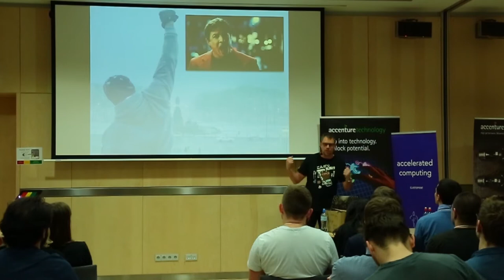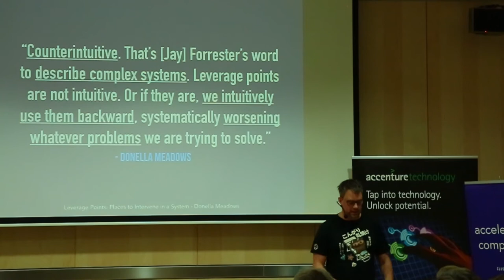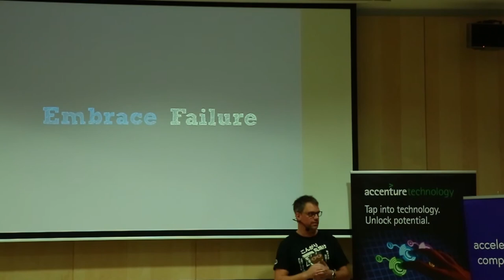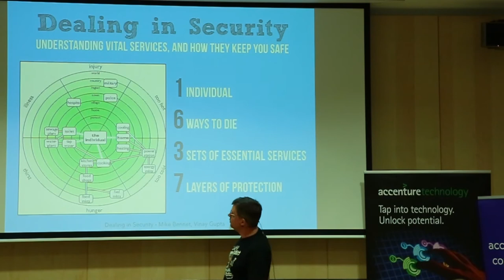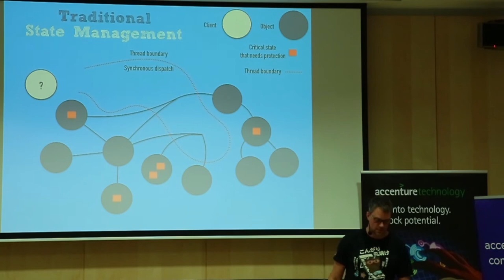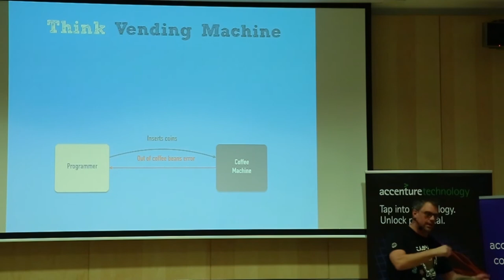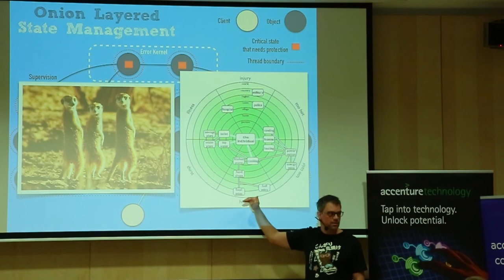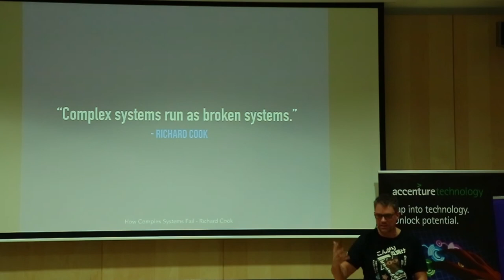🚀 Without Resilience, Nothing Else Matters (Jonas Bonér)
🗓️ Upcoming developer events It doesn’t matter how beautiful, loosely coupled, scalable, highly concurrent, non-blocking, responsive and performant your application is––if it isn't running, then it's 100% useless. Without resilience, nothing else matters. Most developers understand what the word resilience means, at least superficially, but way too many lack a deeper understanding of what it really means in the context of the system that they are working on now. I find it really sad to see, since understanding and managing failure is more important today than ever. Outages are incredibly costly—for many definitions of cost—and can sometimes take down whole businesses. In this talk we will explore the essence of resilience. What does it really mean? What is its mechanics and characterizing traits? How do other sciences and industries manage it, and what can we learn from that? We will see that everything hints at the same conclusion; that failure is inevitable and needs to be embraced, and that resilience is by design.